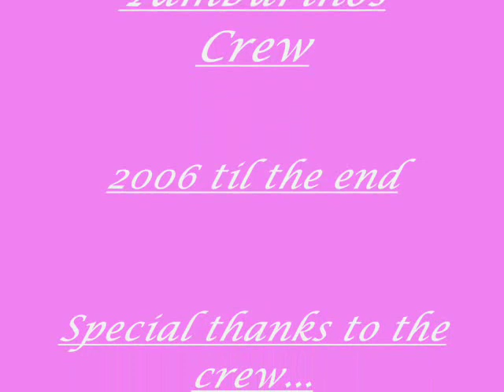The Tamburinos Crew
This is a video of me and my Amazing Crew, ha ha G~G, Bazzywoo and Mrs Miles, what a group of Leg-Ends indeed!